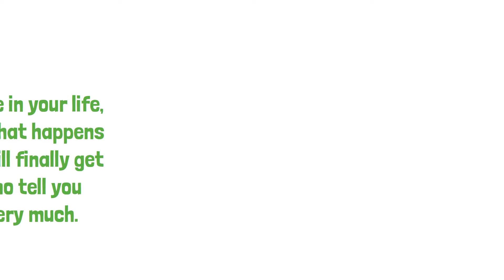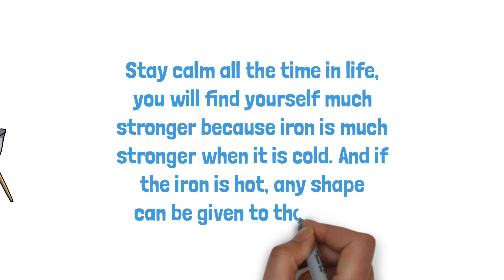মন বুঝতে হলে ভিডিওটা সম্পূর্ণ দেখুন If you are upset, watch the full video Raj | alraj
ভিডিওটি অনেক বড় হলেও এর মধ্যে অনেক তথ্য রয়েছে, আশা করি সবাই উপভোগ করবেন। আরও অনেক বিষয় বাদ পরেছে যেগুলো নিয়ে সামনে আরও ভিডিও বানাবো।

ধন্যবাদ।